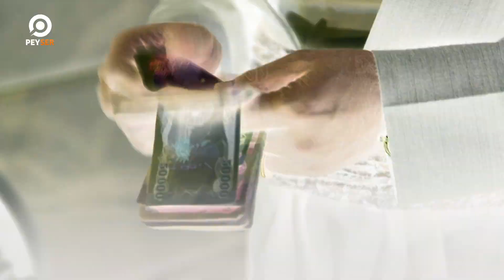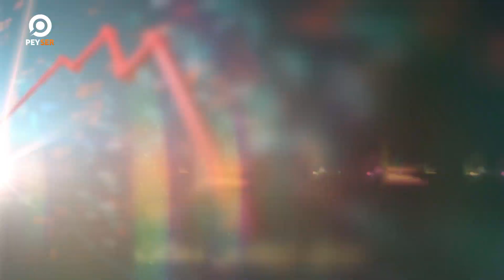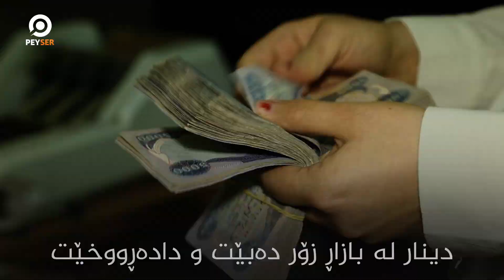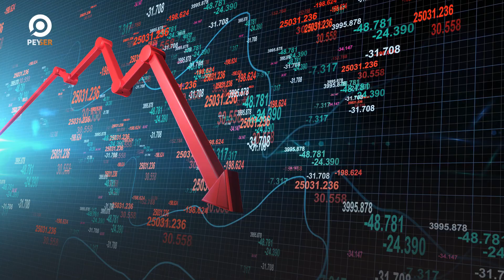چاره‌نوسى دینارى عێراقى به‌ره‌و كوێ؟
چاره‌نوسى نرخى دینارى عێراقى به‌ره‌و كوێ؟
دابه‌زاندنى دینار ئابوورى عێراق رزگار ده‌كات؟
گرانى ده‌ستكرد؟ یاخود رێگه‌ى چاره‌سه‌ر؟